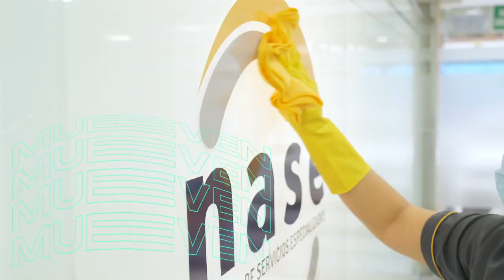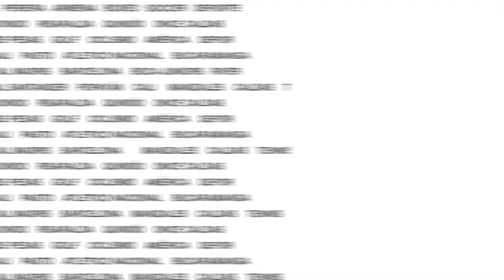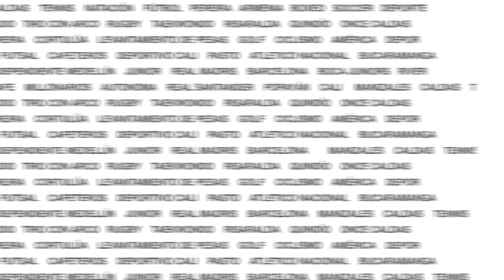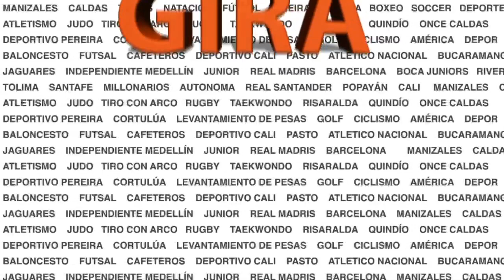EL ONCE PROGRESA EN SU FÚTBOL Y EL PEREIRA SE ESTANCÓ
En DE GIRA Raúl Quijano y Mauricio Trujillo analizan lo acontecido con el triunfo del Once Caldas y la derrota del Deportivo Pereira en la sexta fecha de la Liga Bet Play Dimayor, ademas la victoria del Deportes Quindío ante Fortaleza y el liderato del Deportivo Pereira en la Liga Femenina.